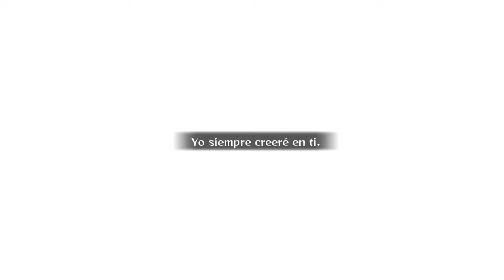Naruto Shippuden Ultimate Ninja Storm 2 - La Voluntad de Jiraiya(Parte 13)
El Juego lo podéis encontrar en Steam.